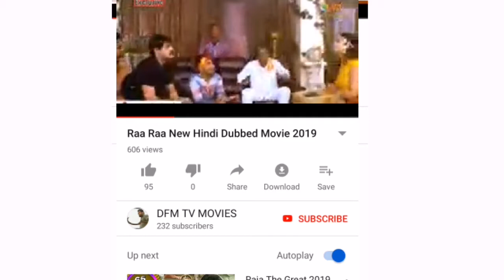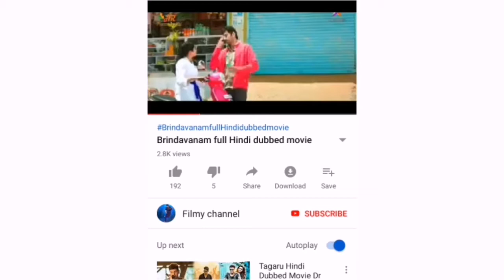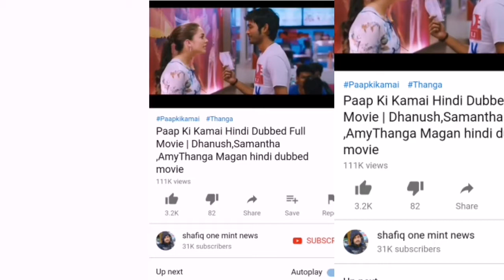Top 5 new South Hindi dubbed full movie available on YouTube South ki film 2019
Credit :- Visual content Rights | Goldmines | New age cinema |Divomovies |New age cinema | cinekorn movies |adwise India movie plex | Geetha arts | Aditya music |